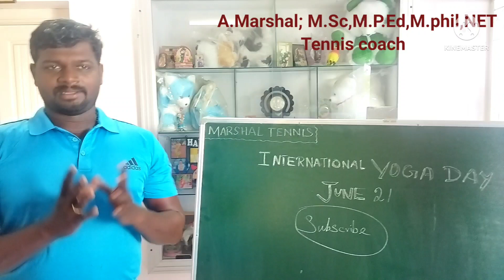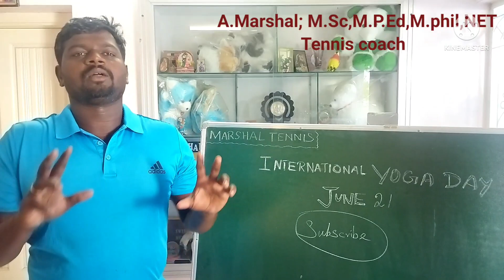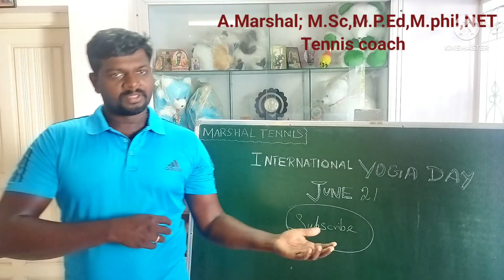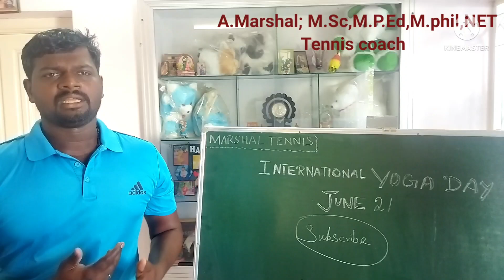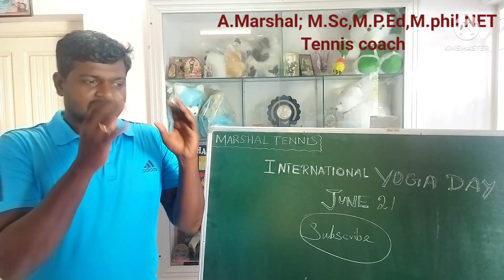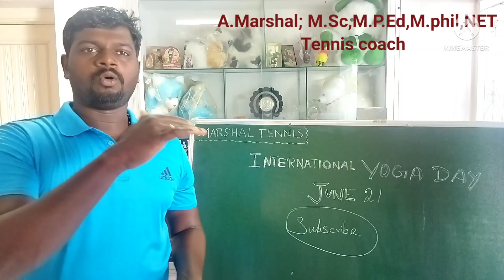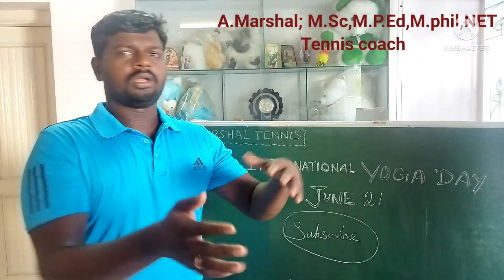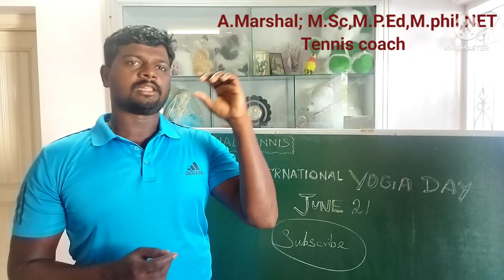International yoga day tamil